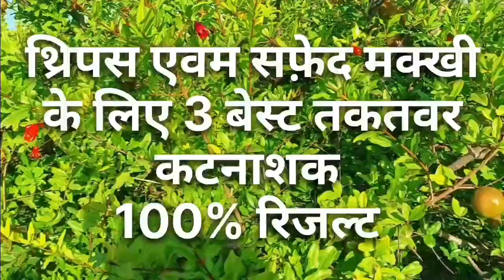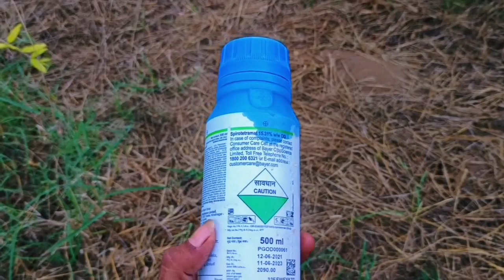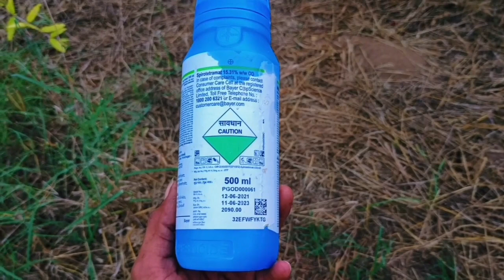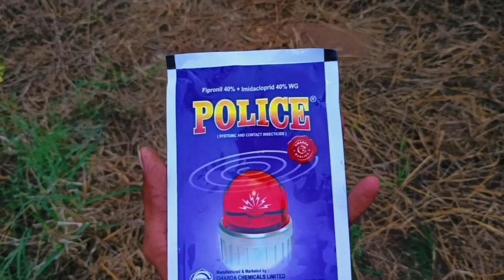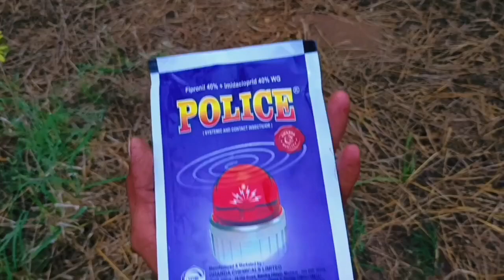thrips control insecticide | whitefly control insecticide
अनार व अन्य फसलों में थ्रिप्स एवम सफ़ेद मक्की को कंट्रोल केसे करें सम्पूर्ण जानकारी इस वीडियो में दी गई है

Actual product packaging and materials may contain more and different information than what is shown on our website. We recommend that you do not rely solely on the information presented and that you always read labels, warnings, and directions before using or consuming a product